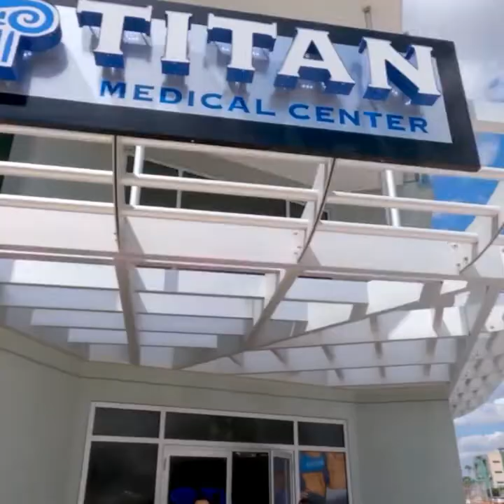1-2-21 Titan Medical Health and Lifestyle Show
This week’s segments:
00:25 - 60-Day Titan Transformation Challenge!
00:43 - Hercules Potion with APRN Schaneal
01:41 - John and Sharisse speak at the Cars and Couture 2021
03:27 - What is anti-aging and how can Titan help?
09:54 - ECA Stack Plus with APRN Cass
11:59 - BTS - History of Cupid's Corner
13:46 - Titan Transformation Challenge
14:44 - Cupid’s Corner: New Year’s Resolution Ideas!